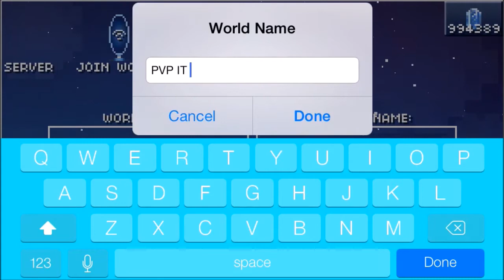The Blockheads:Daily Server Giveaway Ep.4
if you would like to enter for a chance to win fill out this form goodluck
Your in game name:
World Name: (Exact Spelling!)
World Size: (1X, 4X, or 16X)
PvP: (Enabled or Disabled)
Privacy: (Public, Searchable, *Private)
Password: (No, *Yes)